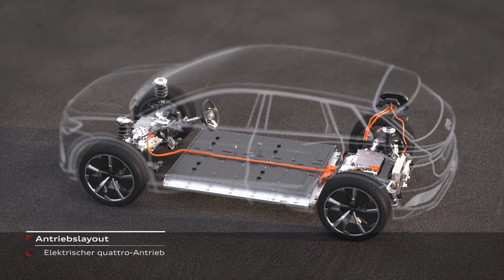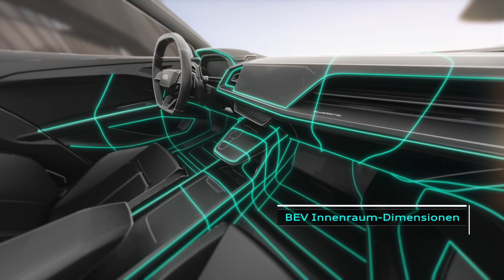Audi Q4 Design e-tron concept Packaging und Design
"Ebenfalls charakteristisch für die Marke Audi sind die markant modellierten Kotflügel aller vier Räder – ein klassisches Audi-Designmerkmal. Beim Q4 e-tron concept sind die Verbreiterungen betont organisch, fließend gestaltet und geben der Seitenansicht so eine charakteristische Note. Typisch e-tron wiederum ist die Betonung des Schwellerbereichs zwischen den Achsen, wo sich mit der Batterie das Kraftzentrum dieses SUV befindet. Große Räder im Format 22 Zoll lassen keinen Zweifel am Potential des Audi Q4 e-tron concept. Seine Dachlinie fällt nach hinten dezent ab, verleiht der Silhouette einen betont dynamischen Akzent.

Am Heck des Audi Q4 e-tron concept fällt das breite Lichtband auf, das die beiden Leuchteinheiten verbindet und damit auch ein Element des Audi e-tron zitiert. Selbst hier wird die Verwandtschaft innerhalb der e-tron-Familie sichtbar. Dies trifft auch auf das Innere der Leuchten zu, wo die signifikante Pfeilung der LED-Segmente ebenfalls ein Element des größeren Bruders aufnimmt.

Eine im doppelten Sinne nachhaltige Innovation bietet schließlich der Lack der Karosserie im Farbton „Solar Sky“, einem je nach Lichteinfall changierenden Blauton: Die eigens für den Audi Q4 e-tron concept entwickelte und umweltschonend produzierte Farbe reflektiert wirksam einen kurzwelligen Teil des Sonnenlichts, nahe dem Infrarot-Spektrum. Auf diese Weise wird die Aufwärmung von Karosserieoberfläche und Innenraum signifikant reduziert. Einerseits kommt dies dem subjektiven Wohlbefinden der Insassen zugute, andererseits wird zugleich der Energieaufwand für die Klimaanlage reduziert, denn sie muss an warmen Tagen deutlich weniger die Fahrgastkabine kühlen. Und das wiederum bedeutet eine Verbesserung der Reichweite sowie der globalen CO2-Bilanz des Q4 e-tron concept."